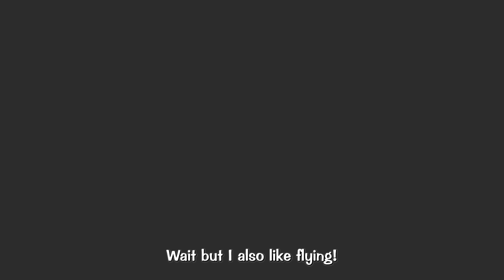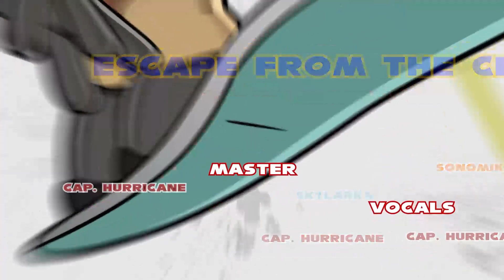Escape from the City (from Sonic Adventure 2) - GATTAI UNIVERSE Ver. (Cover)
Escape from the military pursuit!

The entire GATTAI UNIVERSE is here to cover a video game classic and one of my favourite songs from a favourite game for my birthday!

We'll make it through, don't worry about it.

~Credits~

Original song

Composer, arrangement, sick guitar: Jun Senoue
Writer and vocals: Ted Poley
Vocals: Tony Harnell

Cover vocals

Art

Main cover: SonoMikan
Intro: Captain Hurricane

Intro voices

Thank you everyone in GATTAI!

00:00 - Intro cinematic
00:58 - Escape from the City cover